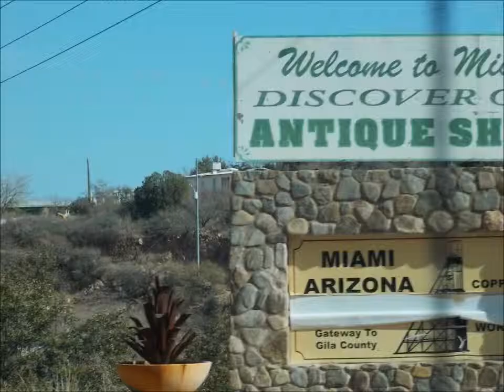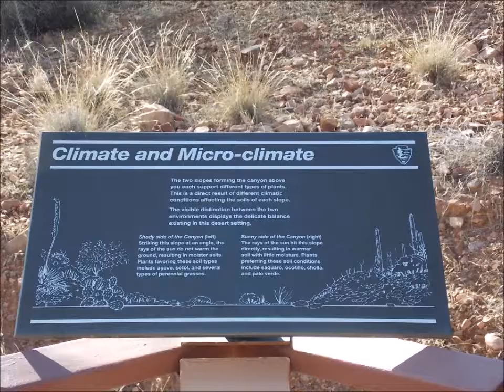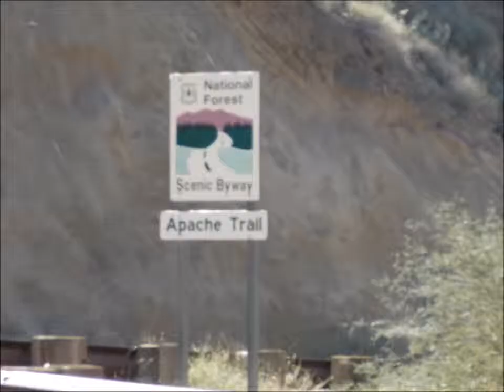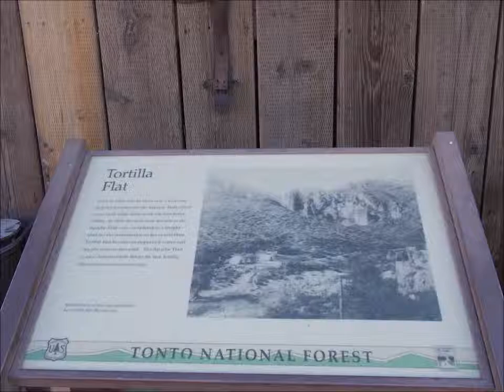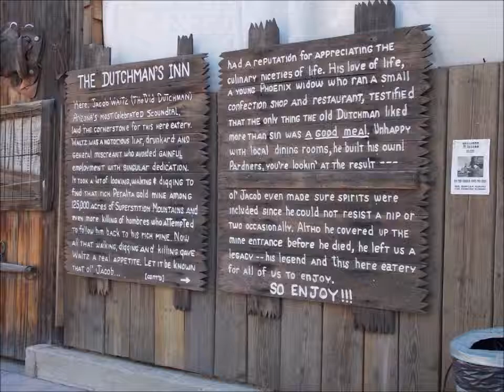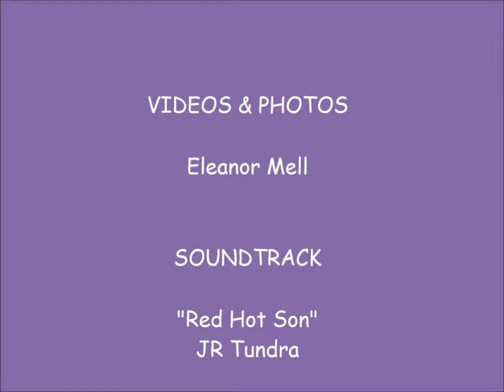ApacheTrail Adventure Long Version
To mark the occasion, we went for a drive along the Apache Trail on 12-12-12. Join us as we make a round trip from Phoenix, AZ.